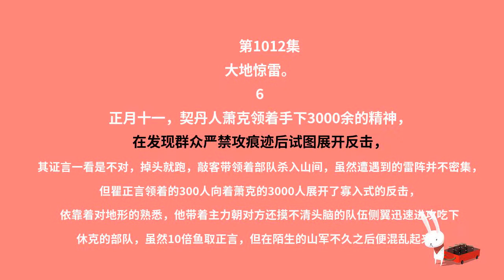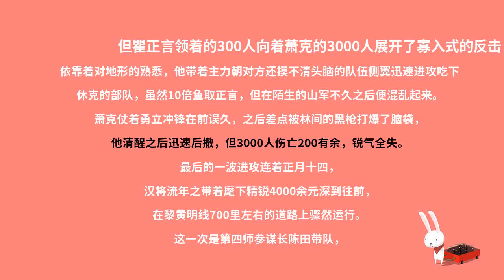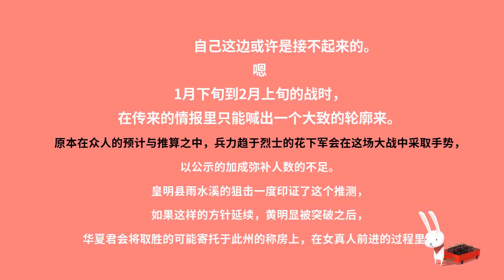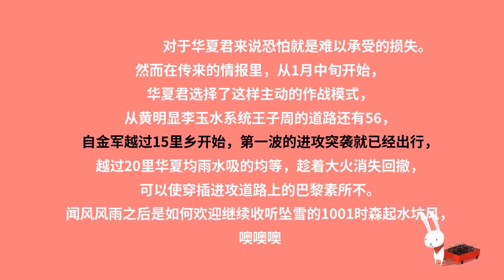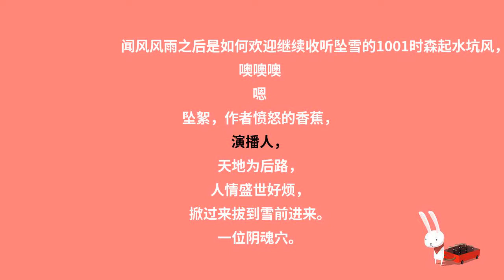赘婿一千零一十二集：大地惊雷（六）本集冠名：一颗心你已占满